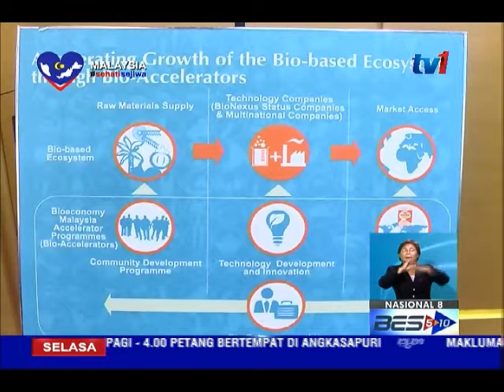BIO EKONOMI- MALAYSIA BAKAL MUNCUL DITANGGA TERATAS [18 OGOS 2015]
Acara Bioteknologi terbesar negara  iaitu Bio Malaysia  dan Bio Ekonomi ASEAN 2015... yang kini berlansung di ibu negara..sudah menampakkan potensi  Malaysia untuk berada  di tangga teratas dalam bidang bio ekonomi.

Ini termasuk projek berimpak tinggi Program Transformasi Bio Ekonomi yang dijangka meraih pelaburan terkumpul melebihi 18 bilion ringgit dalam  tempoh 5 tahun akan datang.